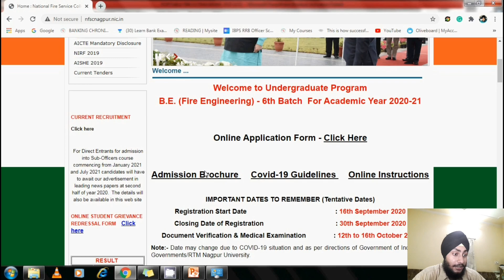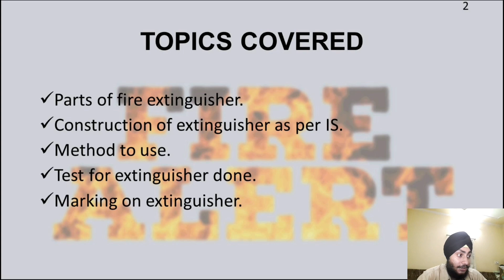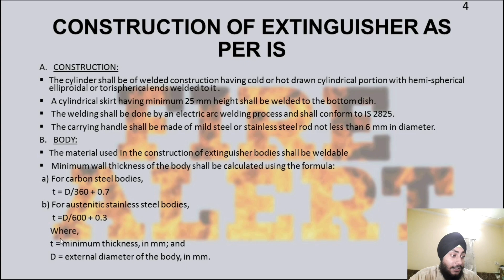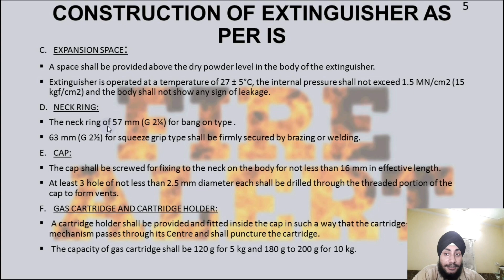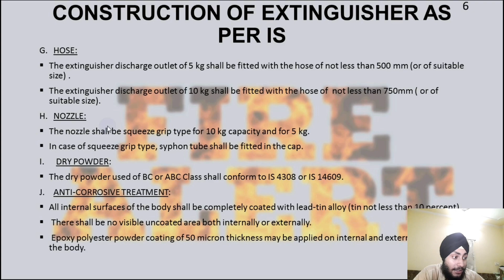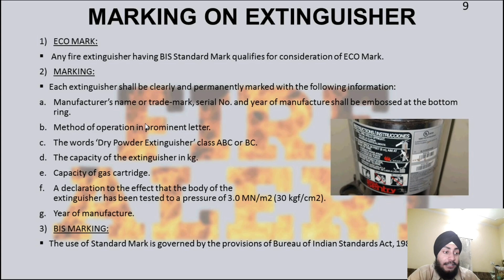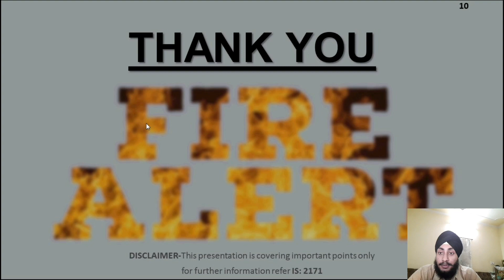NFSC admission news 2020 || DCP Fire Extinguisher as per IS-2171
Fire Alert-

IS-2171